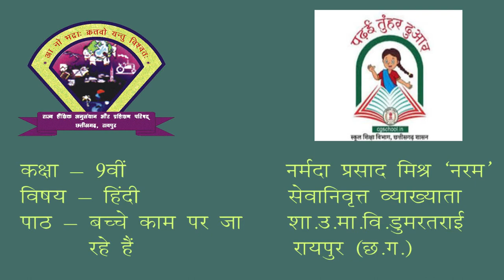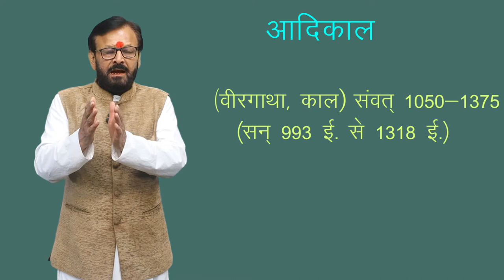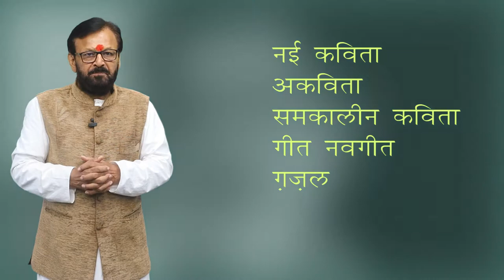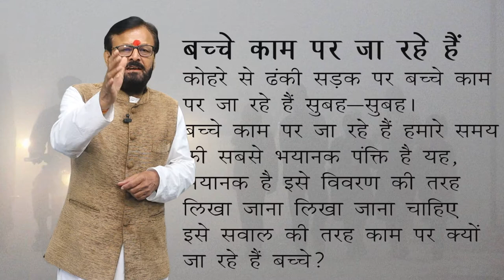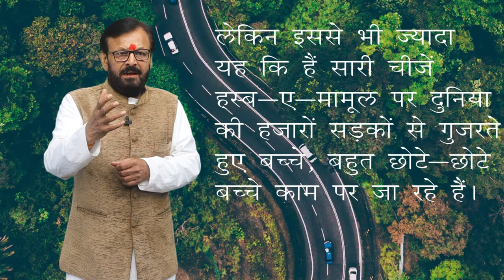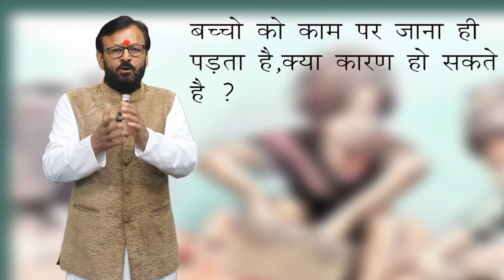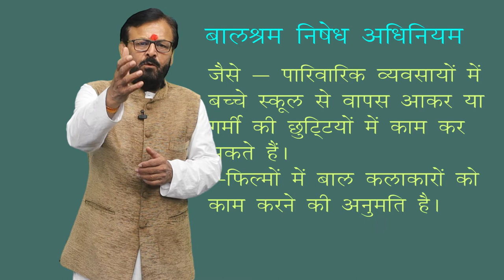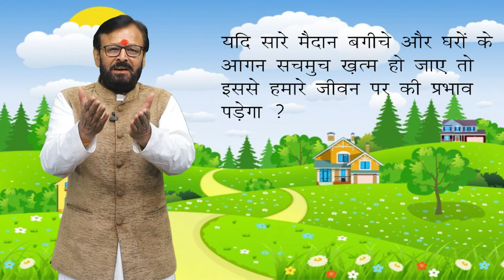CLASS 9th HINDI | CHAPTER 5 | BACCHE KAAM PAR JA RAHE HAI | बच्चे काम पर जा रहे है